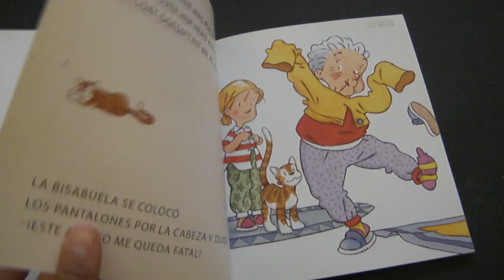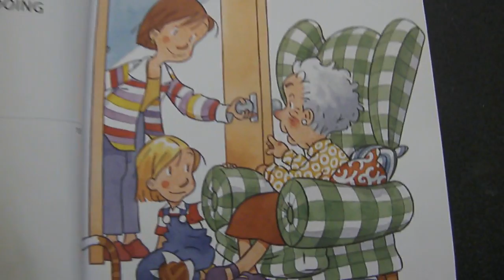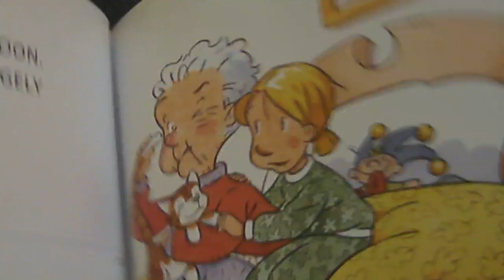Yo soy yo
Un cuento de Fina Casalderrey, te lo recomendamos.  En nuestro blog te recomendamos cuentos y te damos estrategias para tirar del hilo. En este caso compartimos contigo un cuento que nos acerca a la realidad de las personas con alzheimer u otras demencias. Más info en el blog